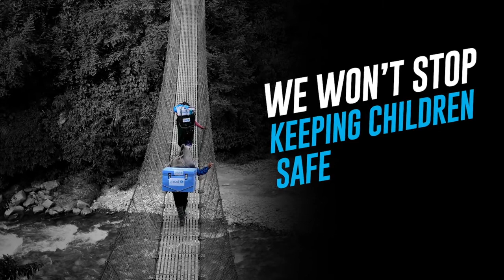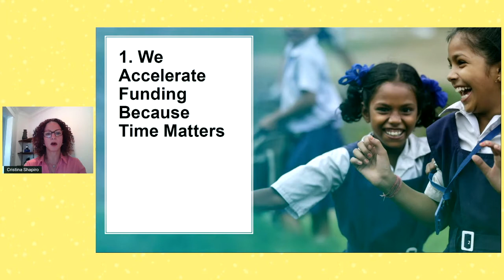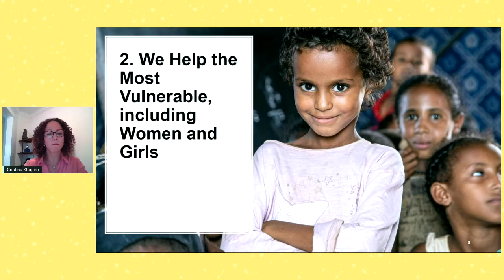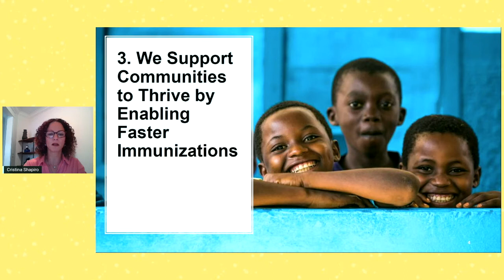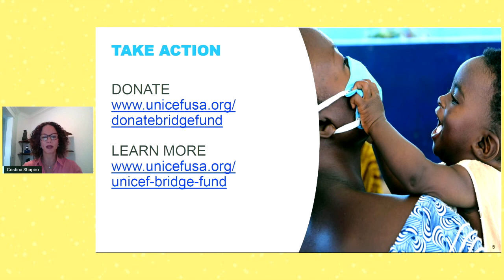SOCAP21 - Funding Women & Girls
Cristina Shapiro / President of the Impact Fund for Children, UNICEF USA